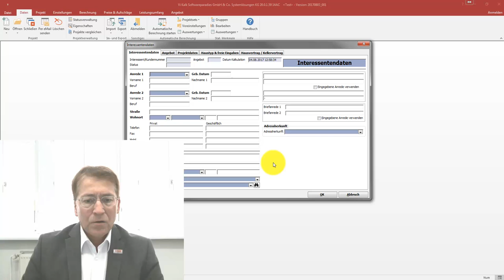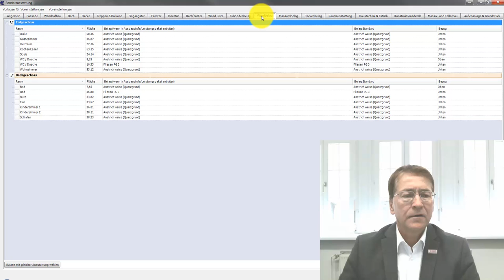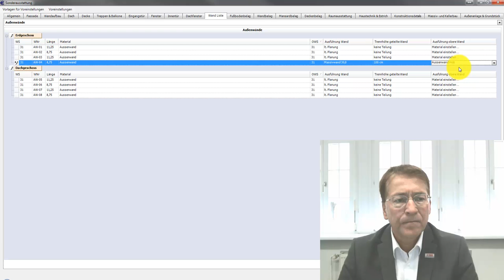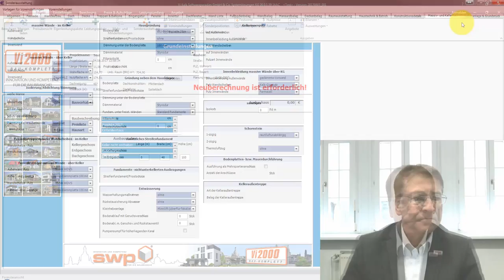Vi2000 Branchenmodell Holz - Änderungen überprüfen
Wenn Änderungen in der Sonderausstattung überprüft werden sollen, müssen die Mengen aus der Planung erneut übergeben und es muss ein neues Kalkulationsprojekt angelegt werden. Alle Änderungen (Ausbaustufen, BLB und Preislisten, Sonderausstattungsvoreinstellungen) werden erläutert. Einstellmöglichkeiten in der Sonderausstattung im Register "Wand-Liste" werden im Kundenprojekt erläutert.